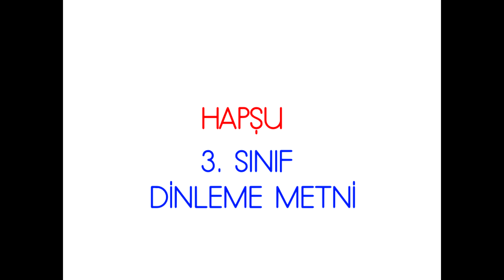HAPŞU - 3. Sınıf Türkçe Dinleme Metni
👍 HAPŞU -  3. Sınıf Türkçe Dinleme Metni  (Meb Yayınları)
8. TEMA